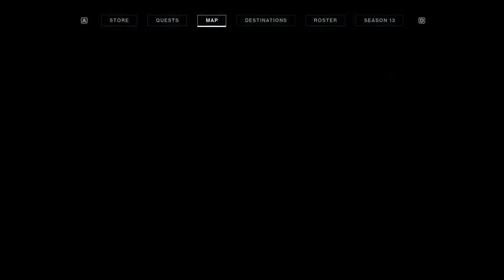Ascendant Challenge Guide and Location 3-15-2021 (Easiest Dreaming City Weapon Farm)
What is up guys this is my guide to this week's Ascendant challenge Ouroborea, this week it is located in Aphelion's Rest.